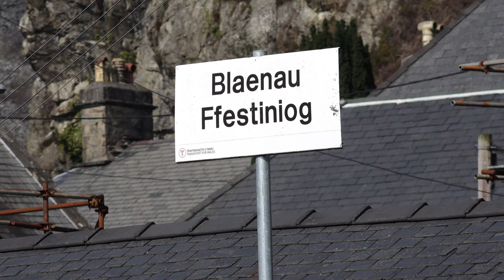Visit Blaenau Ffestiniog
Blaenau Ffestiniog has for as long as anyone can remember been known as "the town that roofed the world". Slate was how Blaenau made its name, and the town is immensely proud of its industrial heritage. From a cluster of farms a bustling town grew, and a number of quarries were opened; one of them, Llechwedd is one of Wales' top visitor attractions, where you can visit to experience life as a Victorian miner, you may also travel like the Victorians on the Ffestiniog and Welsh Highland Railway to Porthmadog. The area boasts a range of attractions for everyone including the Zipworld attractions and Mountain biking at Anturstiniog.

Footage
BurritoBlasus, Hazel from @cocoanoisette, Jiw Jeff and also the Yorkshire Subterranean Society (who were visiting Cwmorthin).